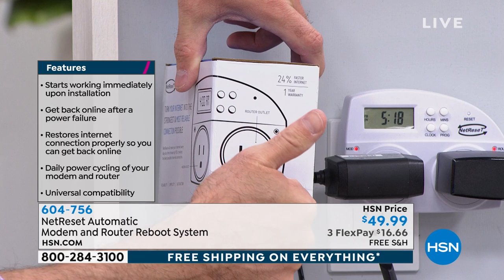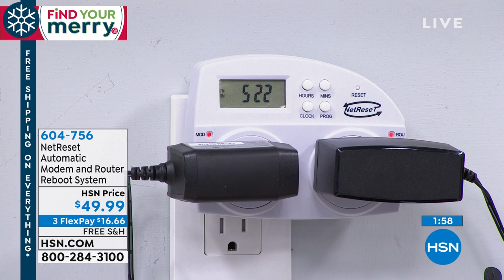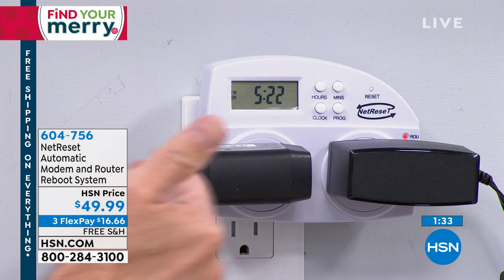NetReset Automatic Modem and Router Reboot System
Tired of crashed or frozen internet service and hassles getting back online after an outage? NetReset simplifies your web life by automatically power cycling, that is, rebooting, your modem and router in sequential order on a daily basis. Sequential power cycling lets your equipment receive updated information from your internet service provider, autocorrect issues and provide a fresh connection. Get back on your web game with NetReset!

    NetReset
    Setup instructions